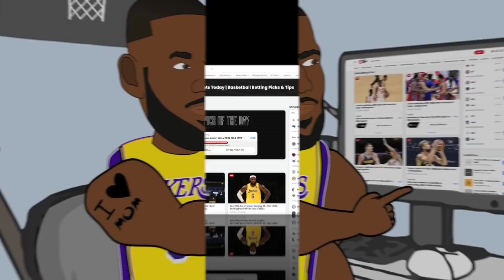The NBA's TOP 10 ROOKIE CHAMPIONS!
(Rebound Rewind is now networked with The Game Day!)

Top 10 NBA players who won a championship in their rookie year. Some NBA players go their whole careers without winning a ring, in this video we name the best NBA players to win a championship ring in year 1. Players such as Magic Johnson, Bill Russell, Manu Ginobili, and more! Top Ten NBA Animation by Rebound Rewind.

Previous Basketball / NBA Topics:

Which Version of Shaquille O'Neal is the Best? Ranking Every Version of SHAQ from Worst to Best

Previous Ranking: Which Version of Derrick Rose is the Best? Ranking Every Version of Derrick Rose from Worst to Best

If LeBron James was in the WNBA, how good would he be? (NBA vs WNBA comparison)